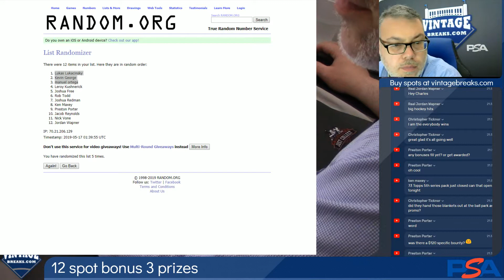05-16-19 12 Spot Bonus 3 Prizes